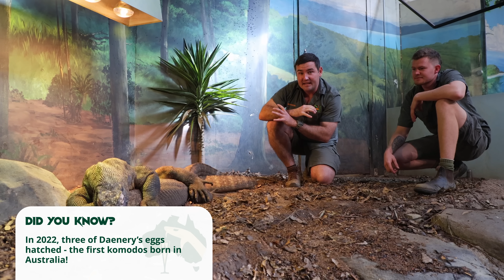Mating TERRIFYING Komodo Dragons! | Venom Diaries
In this weeks episode Giffo's highjacked the channel to show how the Reptile Park's two venomous Komodo dragons battle it out and attempt to mate for a second time!

A rare and fascinating glimpse into the terrifying reproductive behaviour of these deadly reptiles and the brave team hoping to bring some lizard love to the park!

Join Billy as he milks some of the most dangerous snakes in the world to create life-saving anti-venom. 💉
Since the 1950s, the Australian Reptile Park has been the sole suppliers of terrestrial snake venom for the purpose of making anti-venom. It is estimated that 300 lives are saved by anti-venom in Australia each year and since the program’s inception, over 25,000 Australian lives have been saved by the program. The Park is currently home to 250 venomous snakes that are part of the venom program, and are milked on a fortnightly basis.

All actions performed in this video are by a highly trained professional. Never attempt approaching or touching a snake unless you are a professional.

Chapters:
00:00 Welcome to Venom Diaries
00:42 Giffo milks a King Brown
2:18 Welcome to the Komodo Dragon Centre
2:42 Renovating the Komodo Dragon nest
04:16 Komodo Dragons begin wrestling!
07:20 Check in on the Komodo Dragons
8:58 The moment finally happens!
10:29 What happens with the eggs
11:50 Giffo signs off for the episode